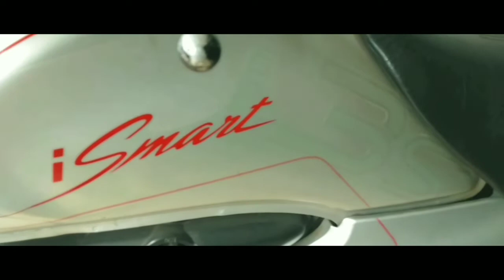Second Hand Bikes in Ranchi Jharkhand 2020 l Lockdown Price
R K Motor
Harmu Road
Near Shail Yamaha Showroom